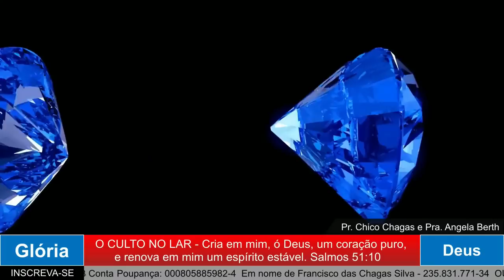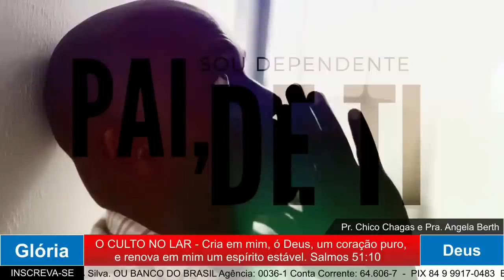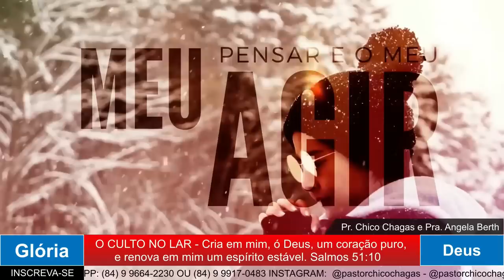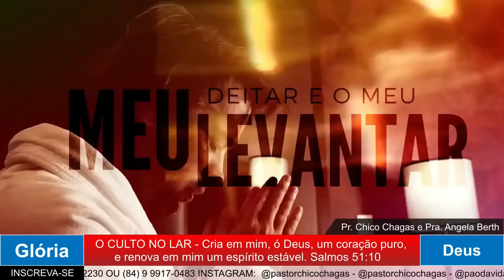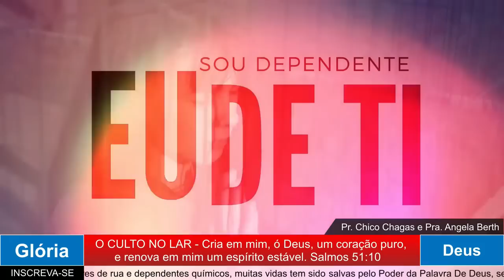PALAVRA PODEROSA DE DEUS PARA SUA VIDA COM OPASTOR CHICO CHAGAS